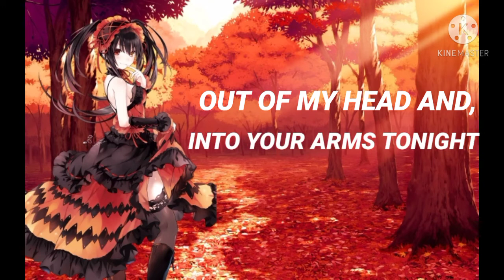Nightcore Witt Lowry - Into Your Arms ( feat. Ava Max ) [ NO RAP ] Song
SONG INFORMATION :
Witt Lowry - Into Your Arms ( feat. Ava Max ) -[ No Rap  ]

                     PICTURE INFORMATION:
kurumi TOKISAKI

I don't take any credit.

If you want me to remove your songs/ contents message me I will remove it when I see it.